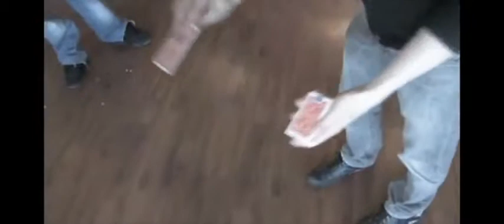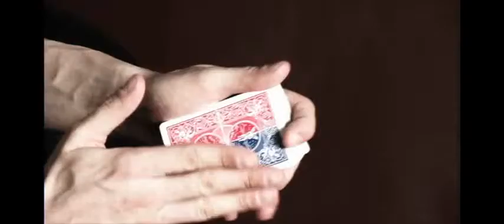Restless by Dan Hauss and Paper Crane Magic